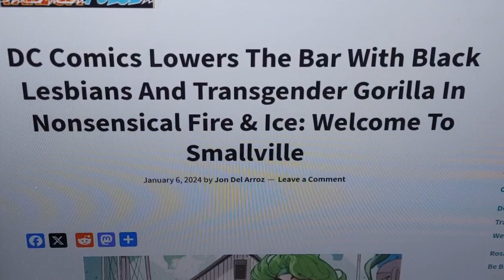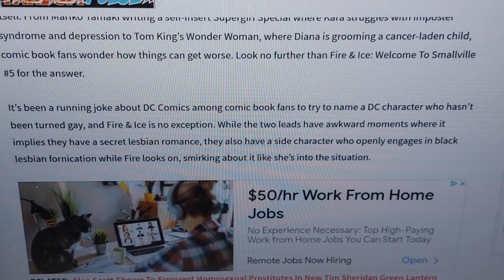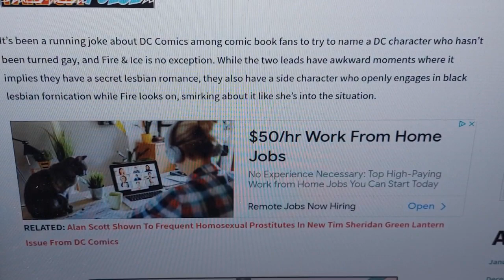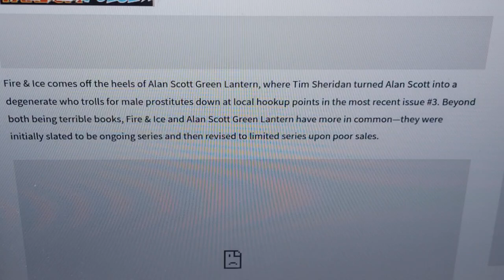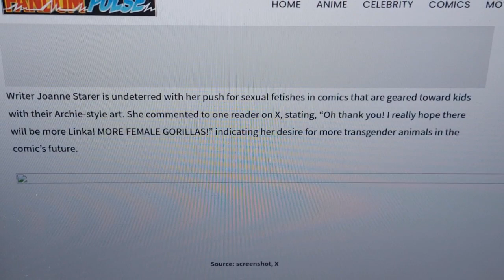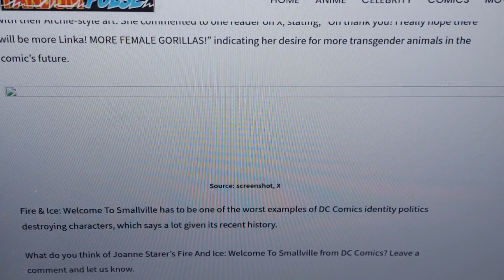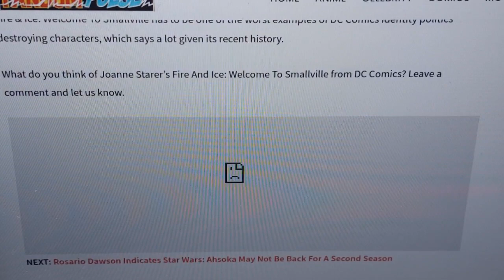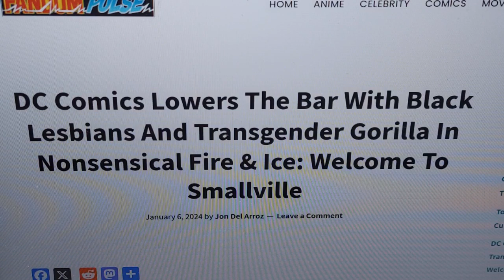NEW DC Comics LOW: Fire and Ice: Welcome to Smallville | Fans disgusted